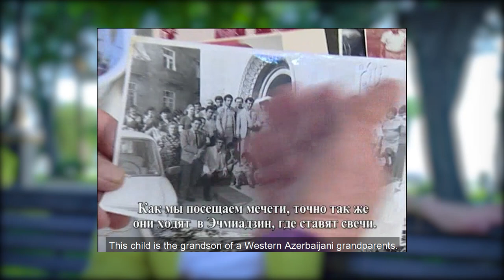Nəzrin Raskina - Təyyarə bələdçisi, rejissor və videoqraf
👏 Komandamızın işdən kənar vaxtda hobbilərindən danışmağa davam edirik. AZALHobby rubrikasının bugünki qonağı həvəskar rejissor olan, öz filmini Gürcüstanın kinoteatrların birində təqdim edən təyyarə bələdçisi Nəzrindir. Həmçinin, Nəzrin bizə verdiyi müsahibədə maraq göstərdiyi videoqrafiyadan daha ətraflı danışıb.
👏 We continue to talk about the hobbies of our team in their leisure time. Today's guest of the AZALHobby rubric is flight attendant Nazrin, who, being an amateur director, was able to present her movie in one of the cinemas in Georgia. Nazrin is also fond of videography, which she talked about in more details in the interview.